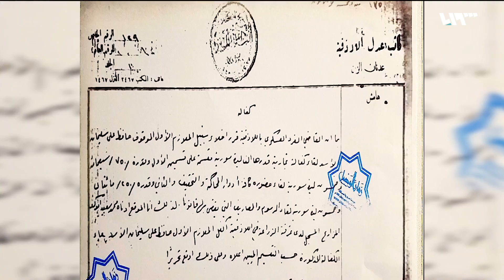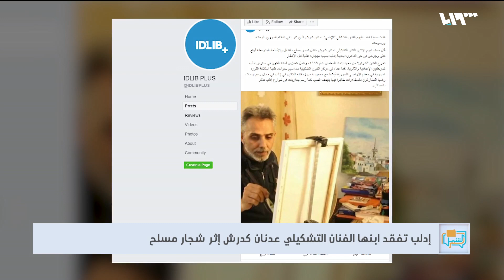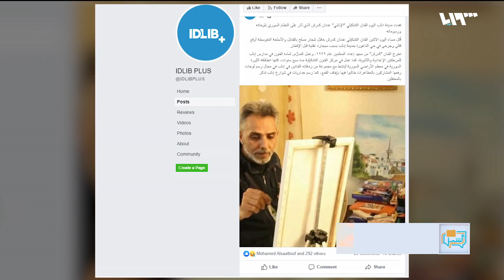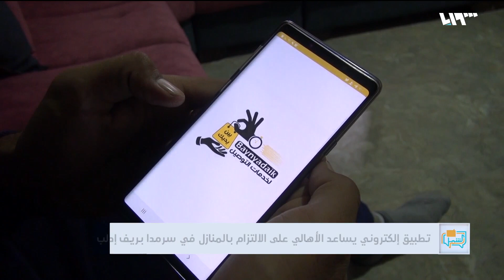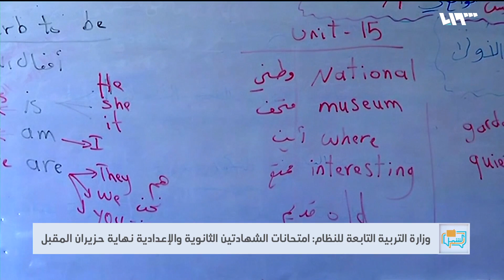230 ألف مهجر عادوا إلى ريفي إدلب وحلب | لم الشمل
تتناول فقرة "كيف الحال" الإحصائية الأخيرة الصادرة عن فريق منسقو استجابة سوريا حول عودة 230 ألف مهجر إلى منازلهم في مدن وقرى ريفي إدلب وحلب. كما تتناول الفقرة مواضيع أخرى متنوعة.

هوتبيرد HD
V 12520